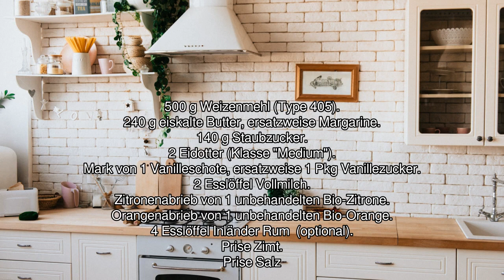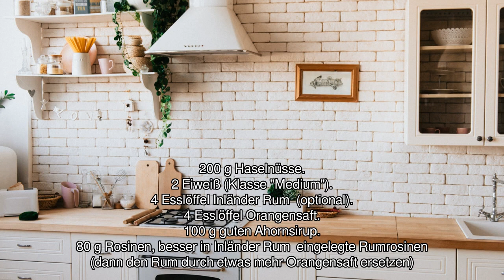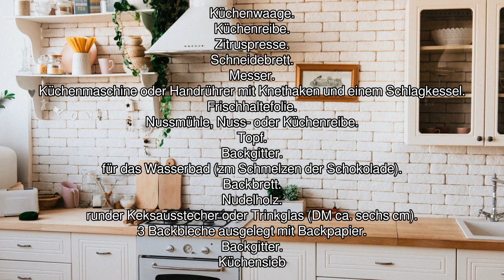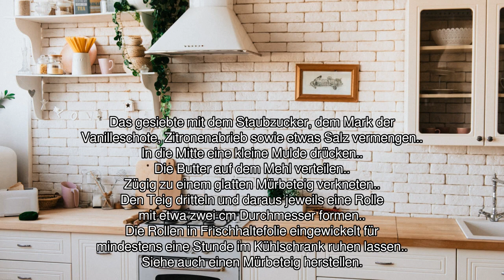[Audio-Rezept] Napoleonhütchen - Einfaches Rezept zum Nachkochen